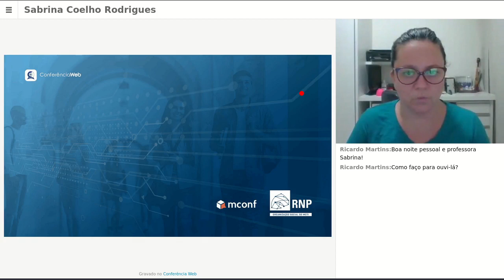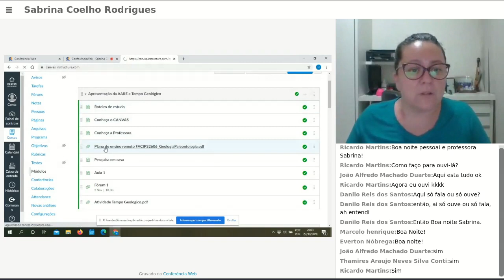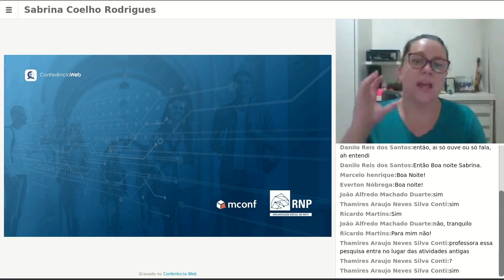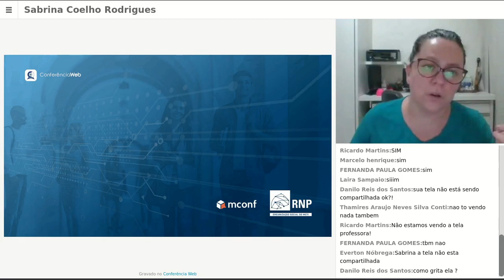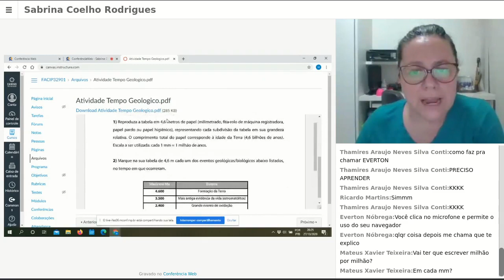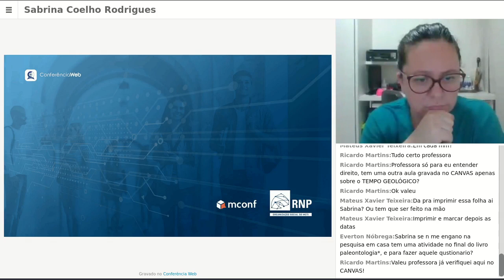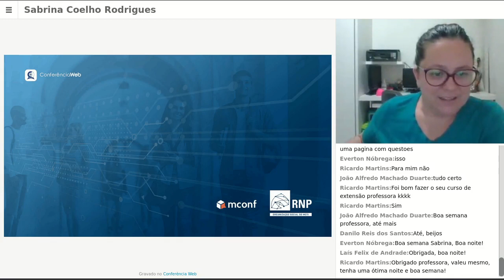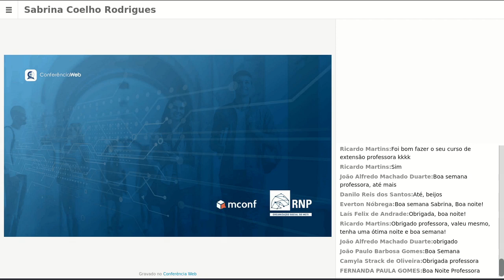Encontro 1 Geologia Paleontologia